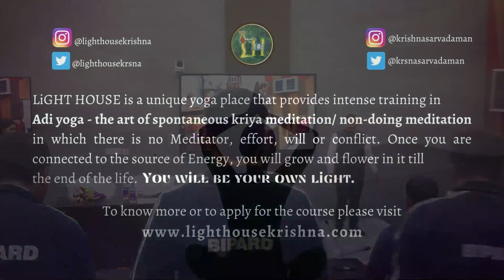FROM CONFUSION TO CLARITY - PART 3 : Lecture delivered at BIPARD, Gaya.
Light House is a yoga place essentially devoted to the Art of Spontaneous Meditation in which once you are connected with the Cosmic Light or Energy, you begin to live Meditation/Yoga 24X7. to enroll to our courses or to know more about us.